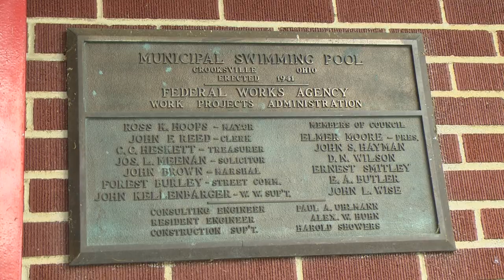Crooksville Pool Reopens After Pandemic Hiatus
Tune in to Newswatch every Monday, Wednesday, and Friday for news impacting Southeast Ohio.

Reporter: Destinee Jaram